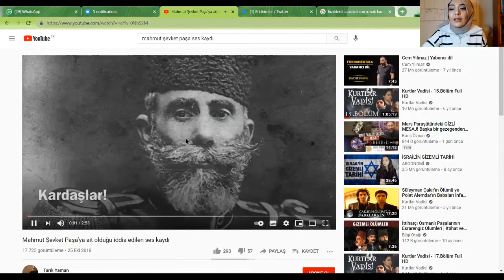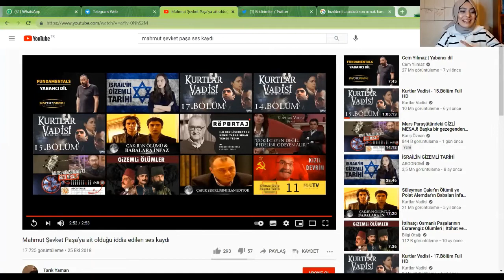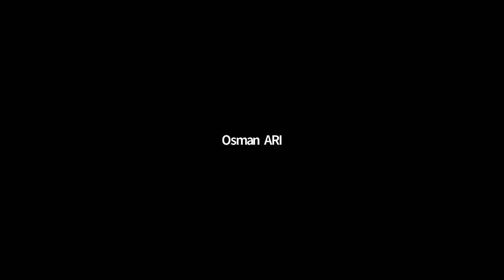Birinci Dünya Savaşı ve Kurtuluş Savaşı Esnasında Modernleşme Çabamız- Ercan DEMİRCİ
ADA 2021 Kış Dönemi Tarih Atölyesi 8. Hafta: Birinci Dünya Savaşı ve Kurtuluş Savaşı Esnasında Modernleşme Çabamız- Ercan DEMİRCİ